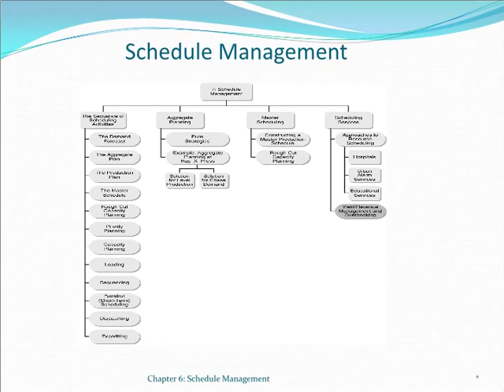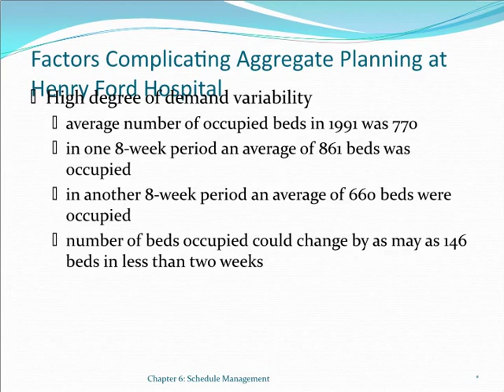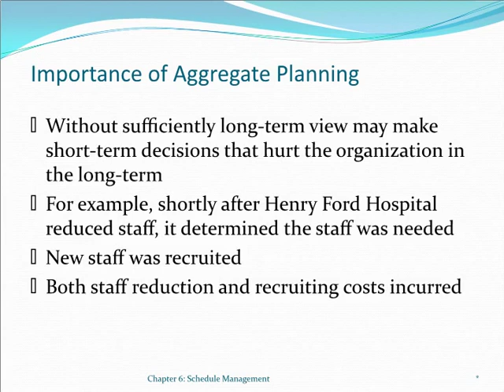schedule management | Operations Management | MBA BBA